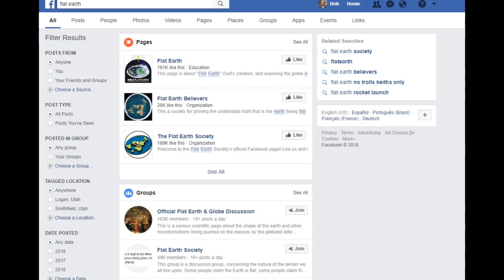Testing the claims of the flat earth theory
There is a rise in the number of people who believe that the earth is flat? Why do they believe this? Could we all have been duped for our whole lives? I decided to test this idea in the simplest way possible, by looking at a sunset. If the earth is flat, the sun should just fade away into the distance. If the earth is a rotating sphere, the disk of the sun will seem to move below the horizon. Join me as I perform this test and see if I can disprove either a flat earth or a spherical one.